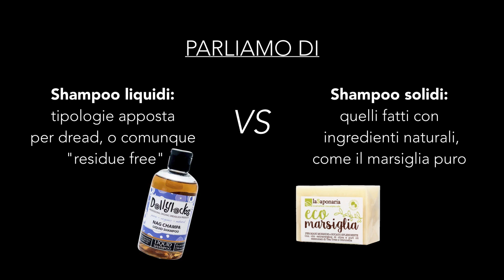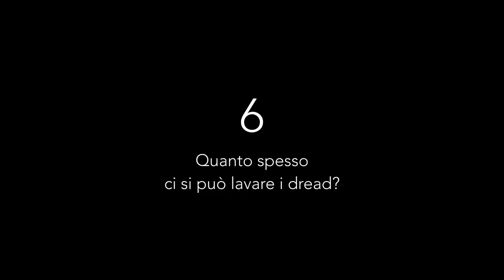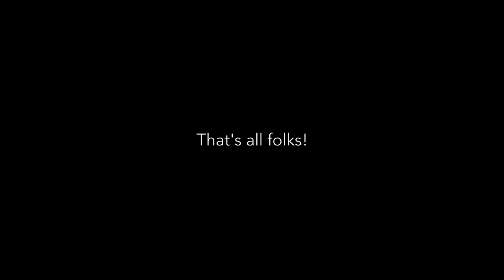Dreadlocks: meglio lo shampoo liquido o in saponetta? 🧼 e altre FAQ sul lavaggio dei dread.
Lavarsi i dread: un argomento scottante.
Inizialmente questo era il video su "cosa è meglio per i dreadlocks: lo shampoo liquido o in saponetta?" ma poi c'erano talmente tante cose da dire che ho spaziato toccando questi argomenti (divisi così nel video):

1 - inizio - cosa è meglio: lo shampoo liquido o in saponetta? (Il PH, questo sconosciuto)
2 - come usare gli shampoo sui dread per evitare problemi
3 - come gestire i residui (come lavarsi DAVVERO i dread)
4 - chi lascia più residui: lo shampoo liquido o quello solido?
5 - un'alternativa allo shampoo: il NO POO
6 - quanto spesso ci si può lavare i dread?
7 - l'asciugatura

Oggi mi sento vecchia zia, quindi mi sono messa gli occhiali e ho chiuso il video con una battuta sfigatissima di cui sono segretamente fiera (anche se mi farà perdere iscritti)

Per più informazioni e storie varie, c'è da spulciare.

Se ti piace quello che faccio, puoi offrirmi un caffè!

Oppure puoi supportarmi acquistando il mio diario del cammino di Assisi: